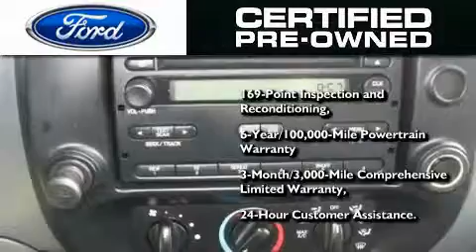2008 Ford Ranger Certified Sacramento CA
Year : 2008

 Make : Ford

 Model : Ranger

 Engine : Gas V6 3.0L/182

 Trans . : Automatic

 Exterior : Torch Red

 Miles : 36,157

 Future Ford

 650 Automall Drive

 2008 Ford Ranger Roseville CA